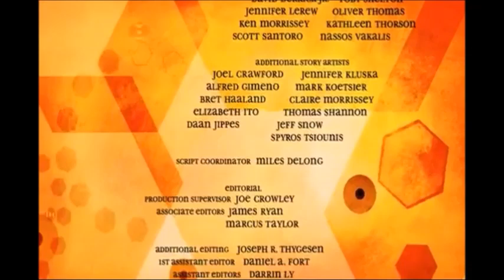Bee Movie 2007 - Alternate Ending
This is an Alternate Ending where Ken flushes Barry down the toilet.